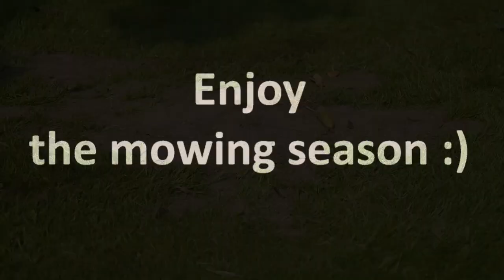Catching a moll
A moll is undermining my lawn mowing efforts, let's try to catch it.